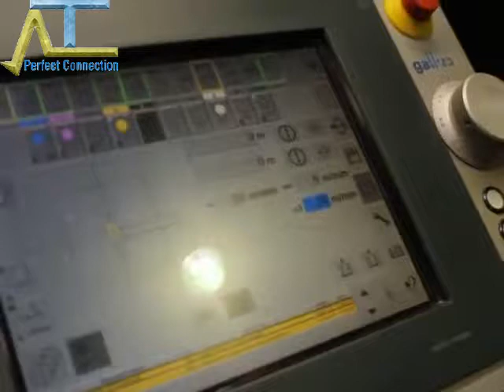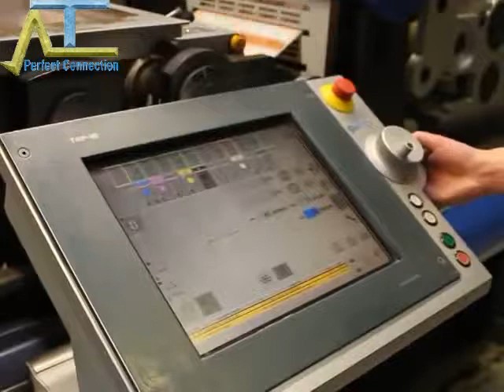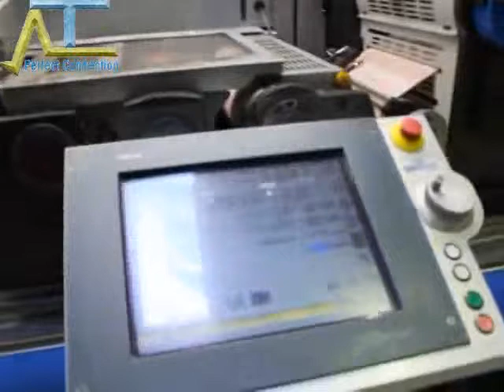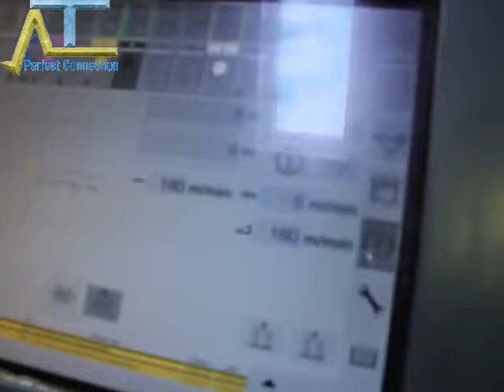Dây chuyền in tem decal giấy bằng công nghệ Flexo!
in tem decal giấy, in tem nhãn, in decal giấy, in nhãn decal giấy, tem nhãn sản phẩm, tem nhãn hàng hóa, in tem mã vạch chất lượng cao, giá rẻ nhất miền Bắc, miễn phí giao hàng...